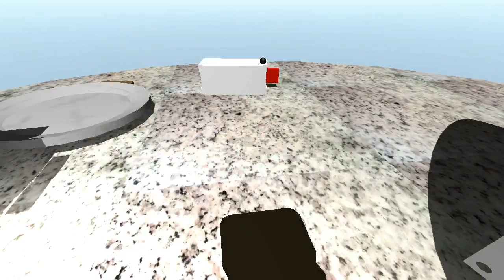Dad Simulator Leap Motion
Made for Abertay Games Development Society. THE SHAPE OF THINGS TO COME